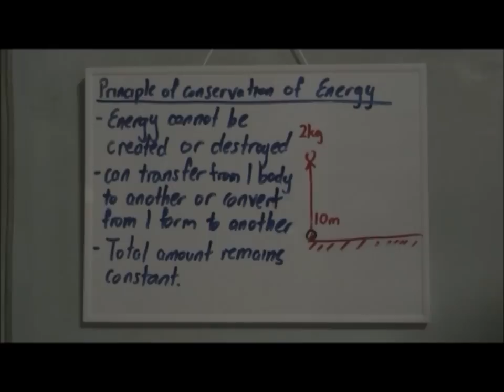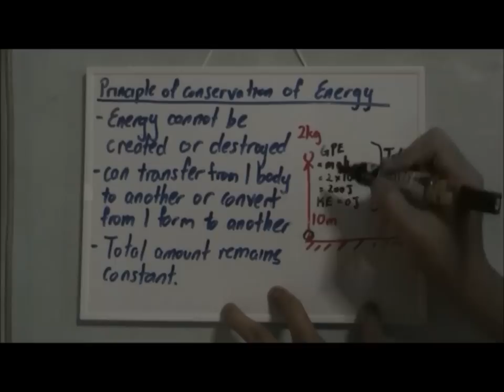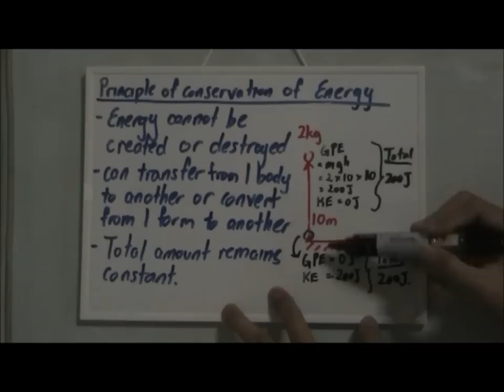Principle of Conservation of Energy